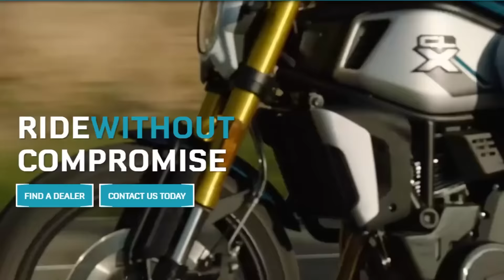Crushing my Bones with CROWBARS so Nobody else has to *LETHAL?*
In this episode of Bro Labs, I crush my bones with crowbars so nobody else has to. The goal of this experiment is to find out how lethal crowbars can be and to determine if they would be an effective self defense tool.